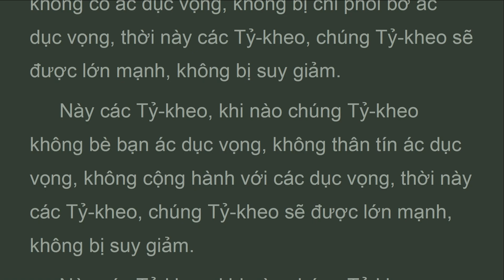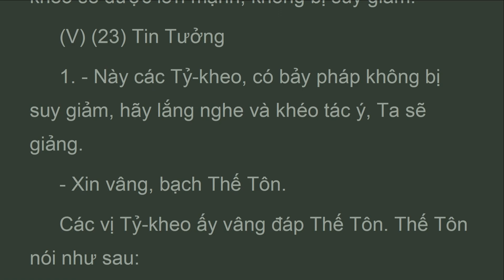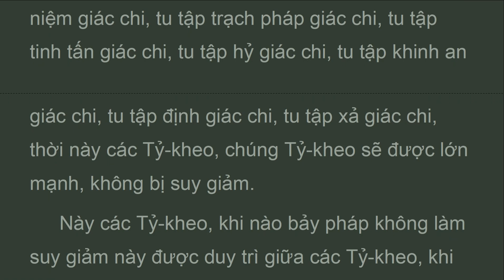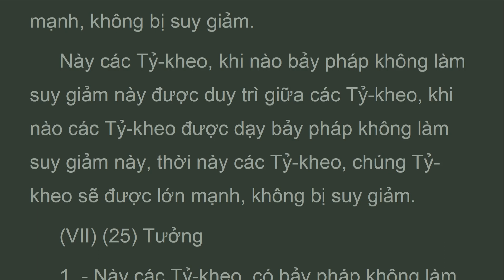TCB7_22-24_Giác Chi,Chương Bảy Pháp, KINH TĂNG CHI BỘ, HT Thích Minh Châu (Nov 2023)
ày các Tỷ-kheo, khi nào chúng Tỷ-kheo không ưa thích ngủ nghỉ, không hoan hỷ ngủ nghỉ, không đam mê ngủ nghỉ, thời này các Tỷ-kheo, chúng Tỷ-kheo sẽ được lớn mạnh, không bị suy giảm.
 Này các Tỷ-kheo, khi nào chúng Tỷ-kheo không ưa thích quần tụ, không hoan hỷ quần tụ, không đam mê quần tụ, thời này các Tỷ-kheo, chúng Tỷ-kheo sẽ được lớn mạnh, không bị suy giảm.
 Này các Tỷ-kheo, khi nào chúng Tỷ-kheo không có ác dục vọng, không bị chi phối bở ác dục vọng, thời này các Tỷ-kheo, chúng Tỷ-kheo sẽ được lớn mạnh, không bị suy giảm.
 Này các Tỷ-kheo, khi nào chúng Tỷ-kheo không bè bạn ác dục vọng, không thân tín ác dục vọng, không cộng hành với các dục vọng, thời này các Tỷ-kheo, chúng Tỷ-kheo sẽ được lớn mạnh, không bị suy giảm.

KINH TĂNG CHI BỘ
Anguttara Nikaya
Hòa Thượng Thích Minh Châu Dịch Việt 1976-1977
Chương Bảy Pháp
(IV) (22) Công Việc
(V) (23) Tin Tưởng
(VI) (24) Giác Chi

vn